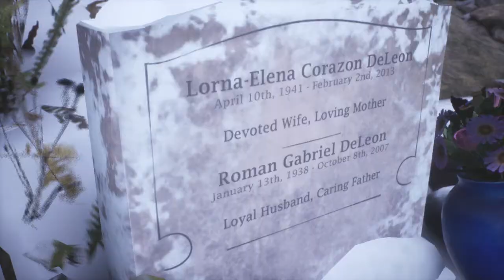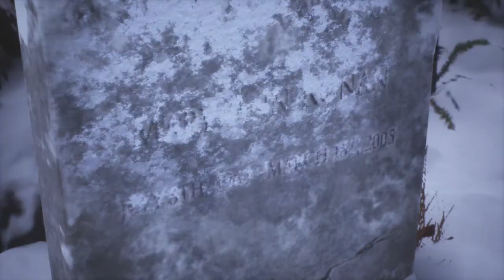Tell Me Why Part 11